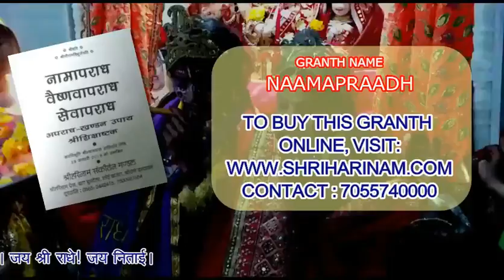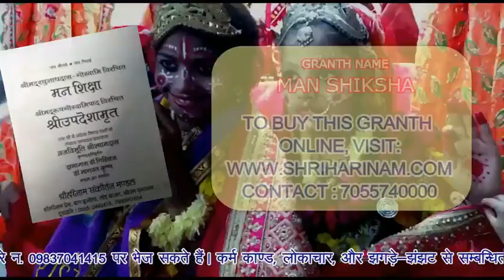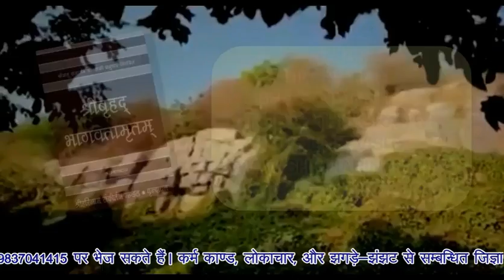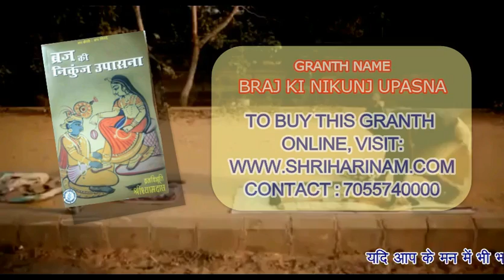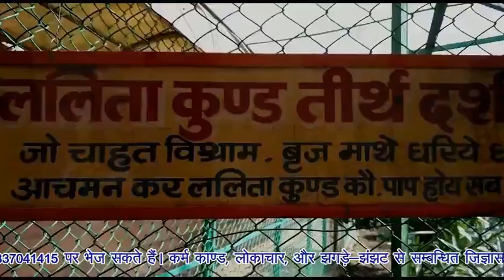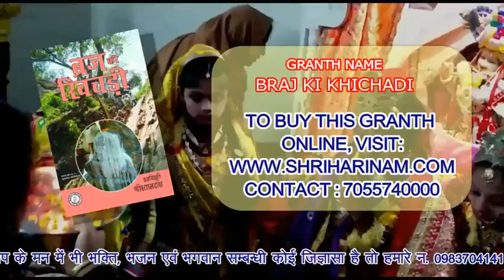धाम प्राप्ति धाम में मृत्यु